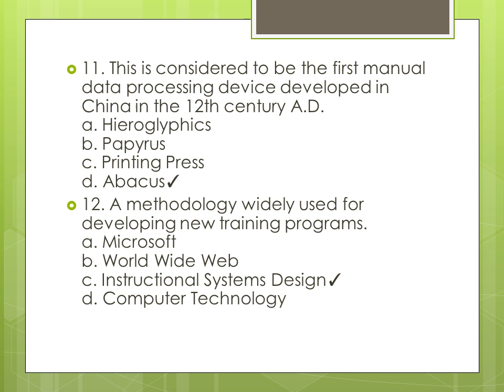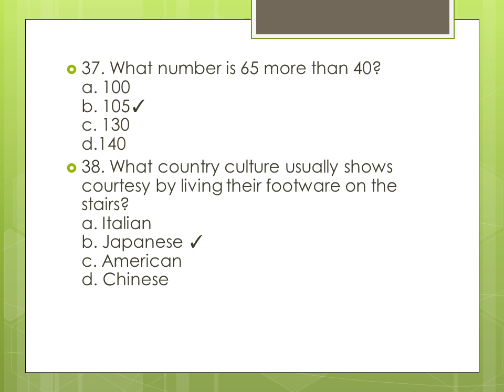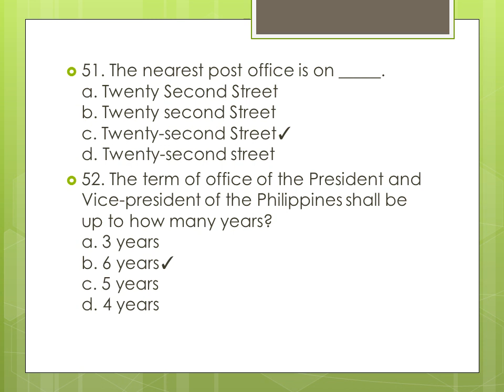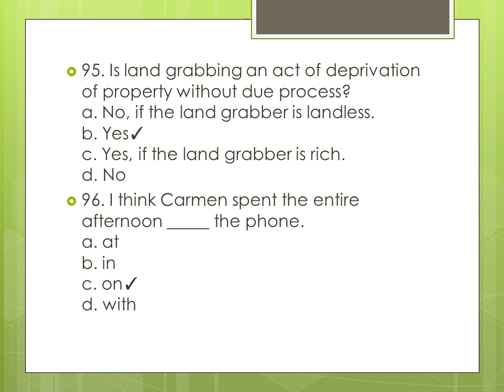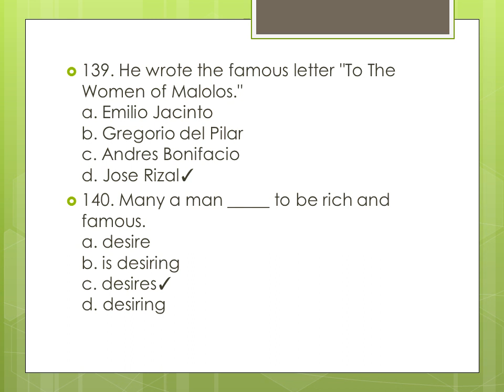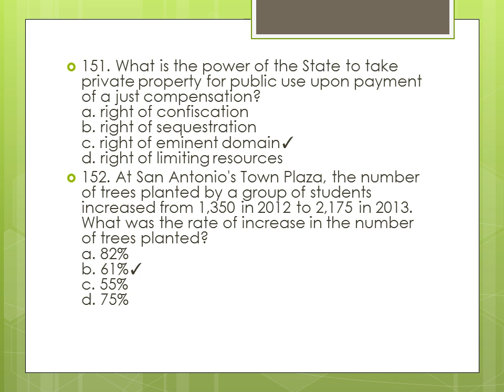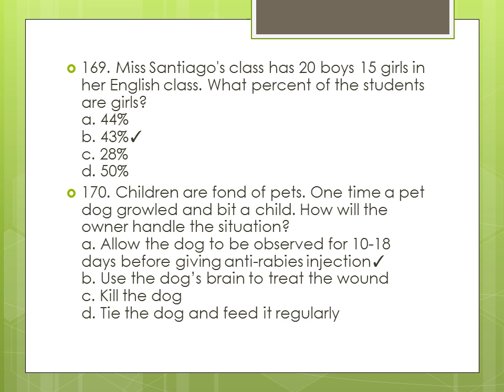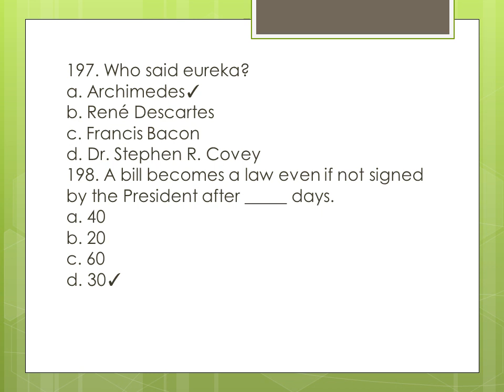GENERAL EDUCATION BATTERY TEST (200) items